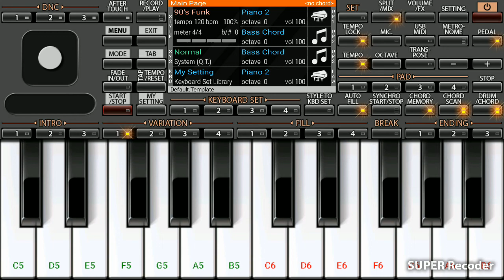piano class 2 || Erra jenda Erra jenda || song cover mobile piano by (djdichu) psd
Credits ;

Movie : cheemala chandu

Singer : R , naaraayana murthy

Music director : vandhe maataram srinivas

This song make only entertaining and learning purpose not money making in business

This song make my work mobile piano not copy any trak

Thanks to the youtub

A great plot form to the young youtubers

Tq youtub officers tq

Thana to all ©®●●●●